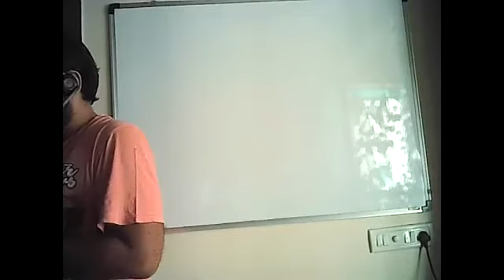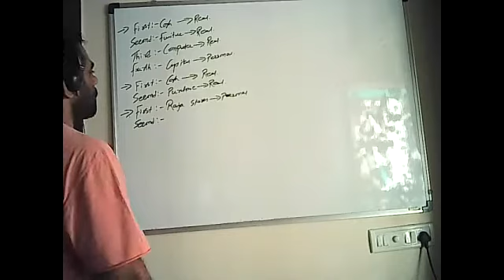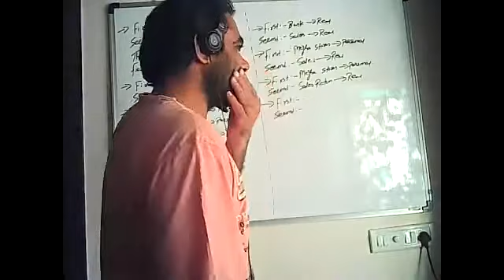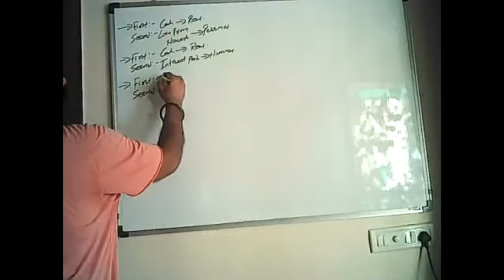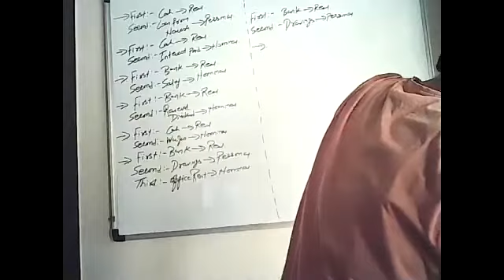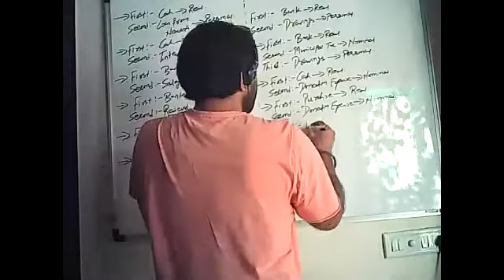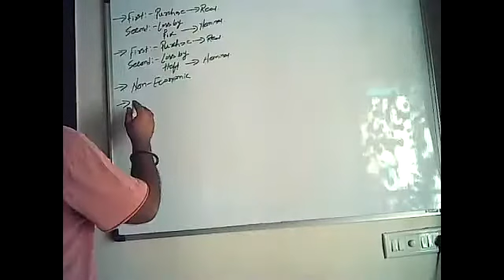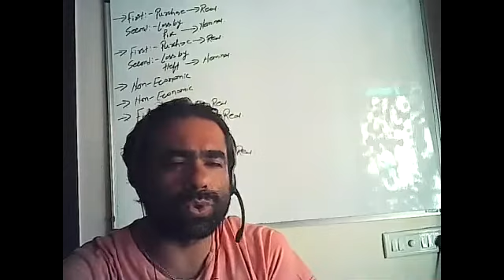11th Accounts#Chap-2#Dual Effects#Part 6